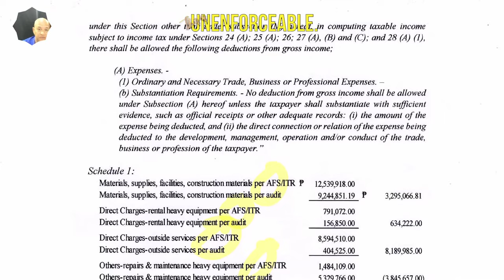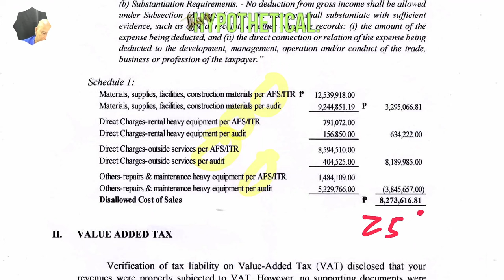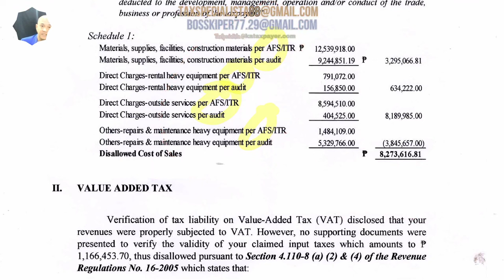9th April15 Mentorship Meeting BIR Account Information Form v CPA Audited Financial Statements